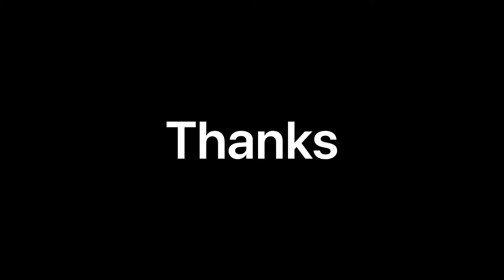Daily Fpv Freestyle - Chickens Farm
Another daily freestyle from my house. Just another day , do you guys enjoy these daily freestyles ? Are these videos still boring ? Let me know hope you guys enjoy 👌🐔